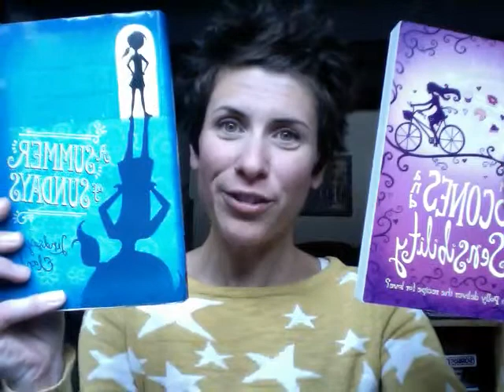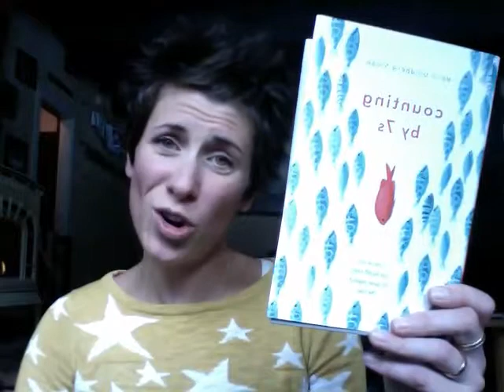Lindsay Eland favorites 2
Lindsay Eland's favorites 2